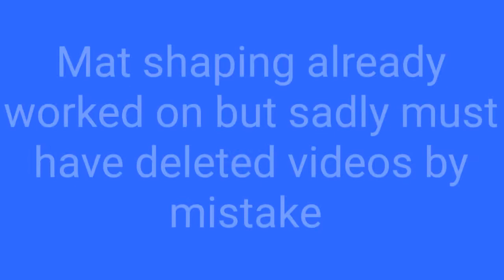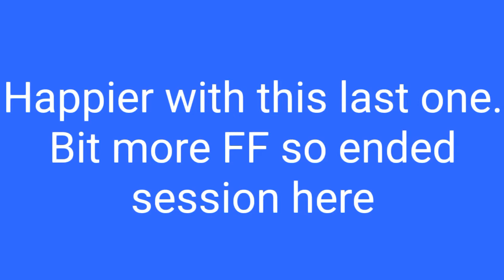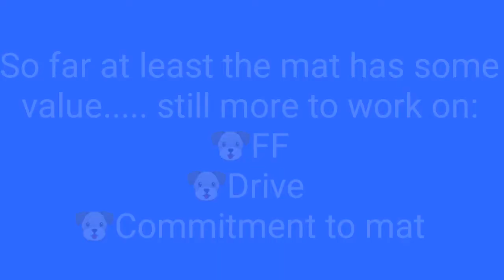Beanz Silvia Trkman Running Contacts 2018